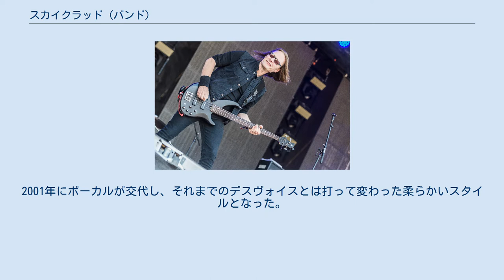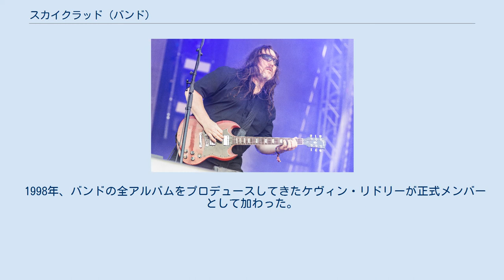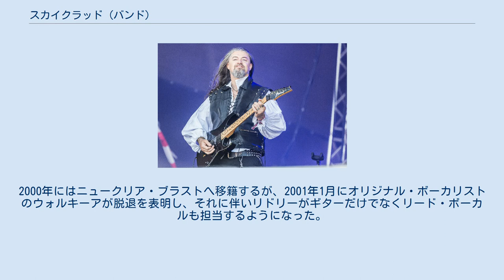スカイクラッド (バンド)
スカイクラッド（Skyclad）は、イングランド出身のヘヴィメタル・バンド。
 フォーク・メタルの、パイオニア的存在に位置付けられているグループの一つ。
2001年にボーカルが交代し、それまでのデスヴォイスとは打って変わった柔らかいスタイルとなった。
 1990年、マーティン・ウォルキーア（元サバト）とスティーヴ・ラムゼイ（元セイタン、パライア）を中心に結成され、以前よりラムゼイと共に活動してきたグレアム・イングリッシュも加わり、同年のうちにウォルキーアがサバト時代に所属していたノイズ・レコードとの契約を得た。
そして、正式ドラマーとして加入したキース・バクスターと、セッション・プレイヤーのヴァイオリン奏者マイク・エヴァンスを加えた編成でデビュー・アルバムの録音に入り、1991年にはアルバム『ザ・ウェイウォード・サンズ・オブ・マザー・アース』を発表。
その後、ヴァイオリン奏者のフリーザ・ジェンキンスとセカンド・ギタリストのデイヴ・ピューが正式メンバーとして加入した。
 アルバム『ザ・サイレント・ホエールズ・オブ・ルナ・シー』（1995年）より、その後長きにわたりバンドを支えるフィドル奏者のジェオルジーナ・ビドルが加入するが、同作の制作後、バクスターとピューがバンドを脱退し、バクスターは3・カラーズ・レッドに加入した。
そして、バンドは新メンバーを補充せず、セッション・ドラマーのポール・スミスを起用して、マサカー・レコード移籍第1弾アルバム『イラショナル・アンセムズ』（1996年）を制作した。
 1998年、バンドの全アルバムをプロデュースしてきたケヴィン・リドリーが正式メンバーとして加わった。
2000年にはニュークリア・ブラストへ移籍するが、2001年1月にオリジナル・ボーカリストのウォルキーアが脱退を表明し、それに伴いリドリーがギターだけでなくリード・ボーカルも担当するようになった。
 2014年にはセカンド・ギタリストのデイヴ・ピューが正式に復帰したが、2015年には活動を休止し、2016年2月よりニュー・アルバム制作のため再結集した。
そして2017年4月、9年ぶりの新作『Forward into the Past』をリスナブル・レコードからリリースした。